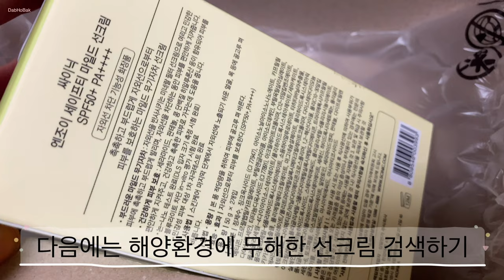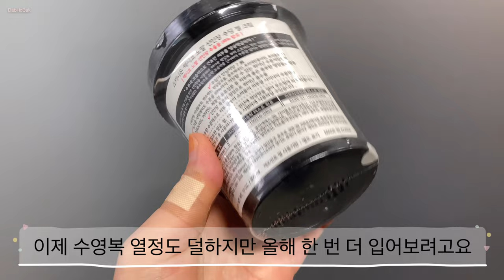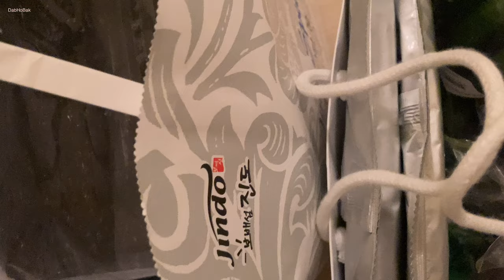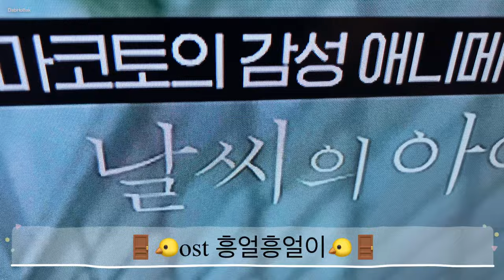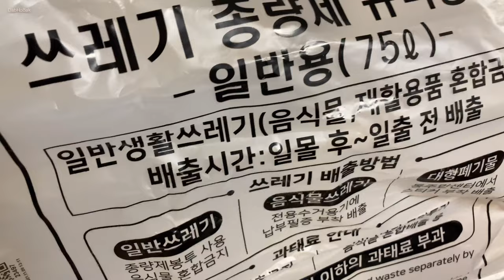벚꽃 딸기 먹방 고양이 #230331 황칠오리탕 옷정리